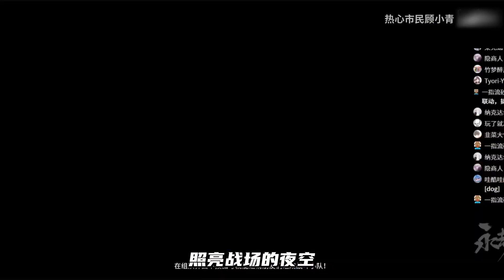来真的！？赛博光剑全民皆享！